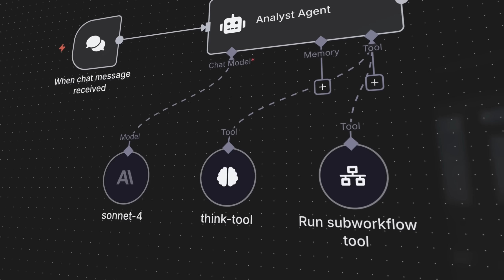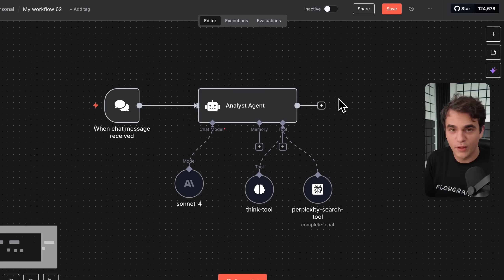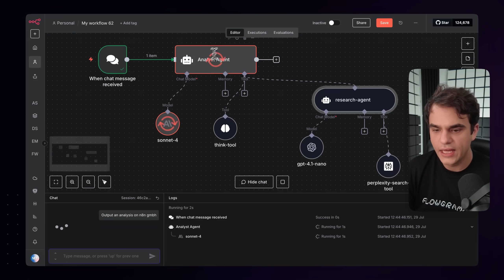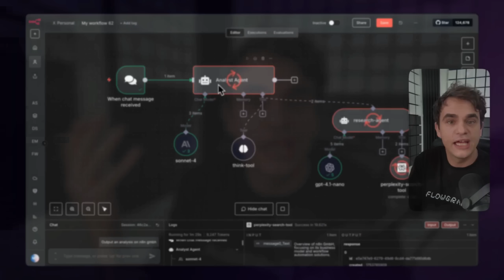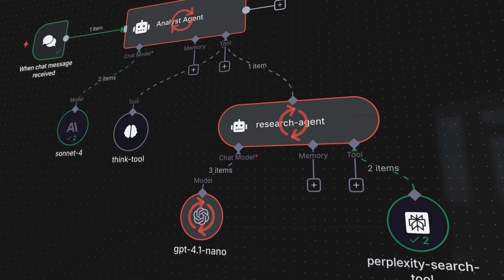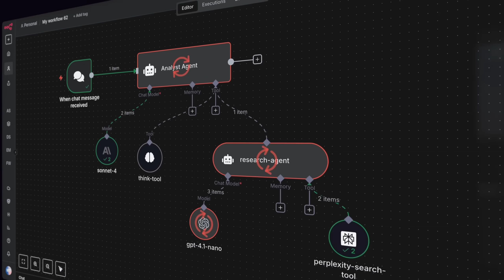n8n Just Made Multi Agent AI Way Easier: New AI Agent Tool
Instead of juggling complex subworkflows across multiple tabs, you can now build layered agent systems on a single canvas - making them easier to create, visualize, and debug. All thanks to the new AI Agent Tool node, out on n8n version 1.103.0.

@theflowgrammer walks through this new feature 👇

00:00 - Intro
00:10 - Context: standard AI Agent with subworkflows
00:46 - Introducing the AI Agent Tool node
02:29 - Benefits of this approach
04:47 - Wrap up

🔗 Links and Resources:
to sign up for n8n cloud
for documentation (incl self-hosting n8n)